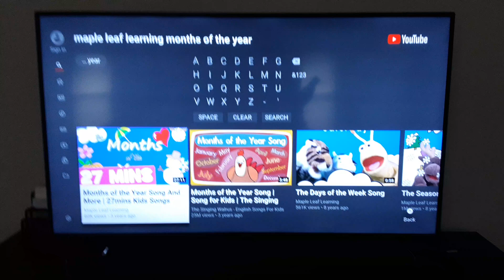December 29, 2019